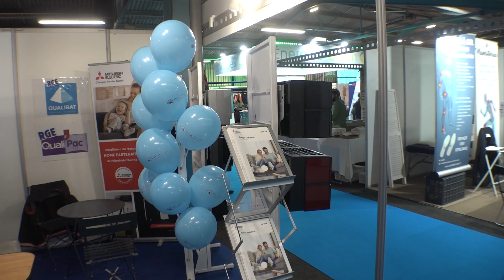Proxi froid à la foire de Montluçon